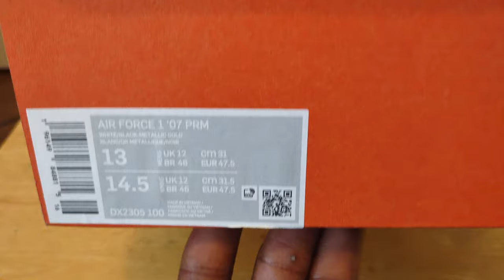Nike Air Force One Bronx Origins unboxing